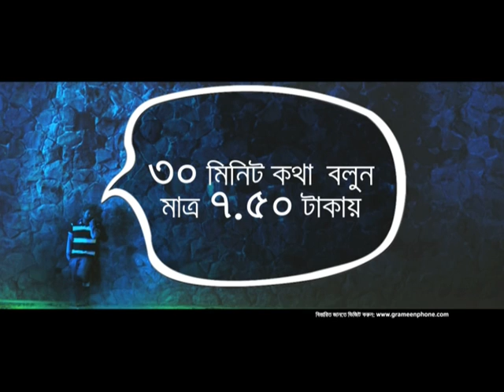Grameenphone Long Talk TVC.VOB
Brand: Grameenphone Ltd.
Campaign: GP Long Talk Campaign
Agency: Grey Advertising Bangladesh Ltd.
Creative: Syed Gousul Alam Shaon
Copywriter: Shamim Sufian
Account Head: Shafquat Wasi Ahmed
Account Manager: Tauhid Hasan, Shahnaz Ahmed, Tarannum Busra Alam
Production House: Applebox films ltd
Director:  Dhrubo Hasan
Sound design & Mixing : Ripon Nath (Dhoni Chitra)
Online & Offline:  Shahadat Beddut

Producer:  Nafis

DOP:  Sadik Ahmed

Production Designer:  Roosbelt & Mehediy
Production Manager:  Alam

ADS: Rudra Mintu, Michil,  Miti, Uttam

Costume: Nishi, Proma

Colorist: Beddut

Post Supervisor: Michil